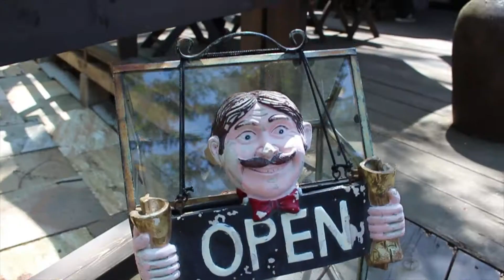Lock-Heart Castle VW treffen 2015 April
ロックハート城 VW treffen
KdF of Japan
2015/04/26